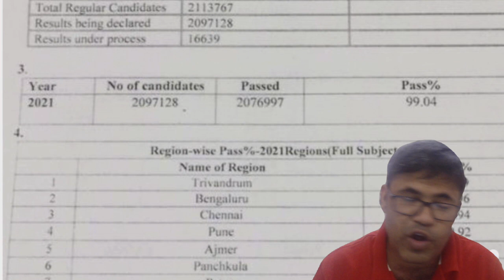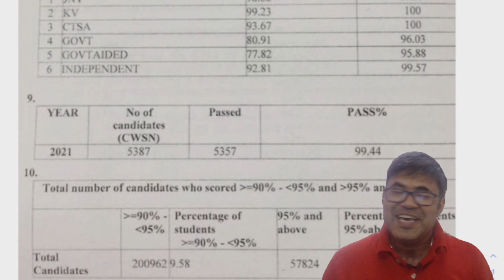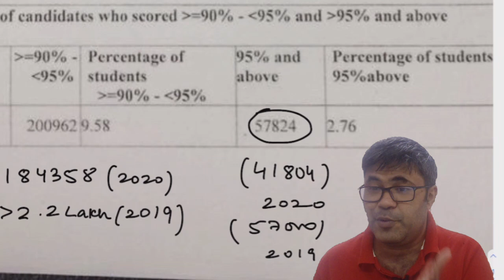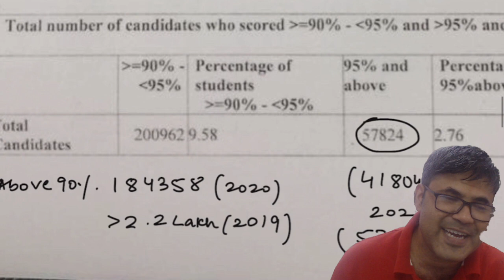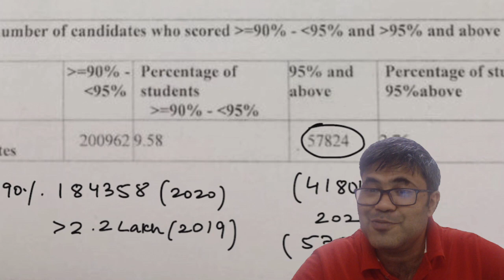CBSE X RESULTS: MORE THAN 57000 GET 95% AND ABOVE MARKS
In CBSE class 10 results, girls have outperformed boys by 0.35%. As many as 99.24% of girls who registered for the exam have passed while the pass percentage of boys is at 98.89%. All the transgender students who registered for the exam have passed it.
57824 STUDENTS GET 95 % AND ABOVE MARKS'
2000962 GETS MARK BETWEEN 90 % AND 95 %
COMPLETE STATISTICS OF X RESULTS